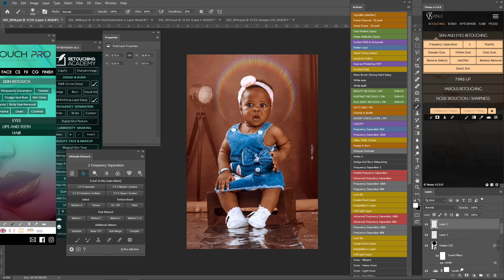HOW TO DO BABY MANIPULATION IN PHOTOSHOP